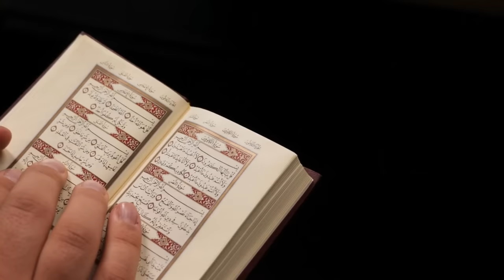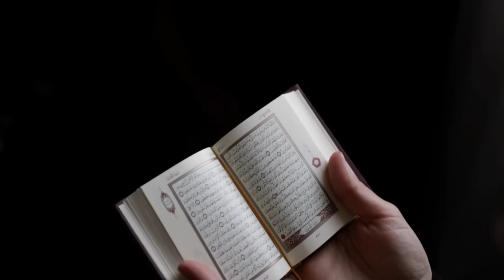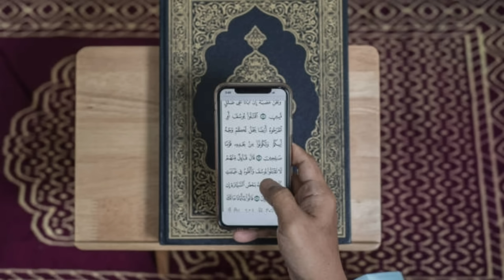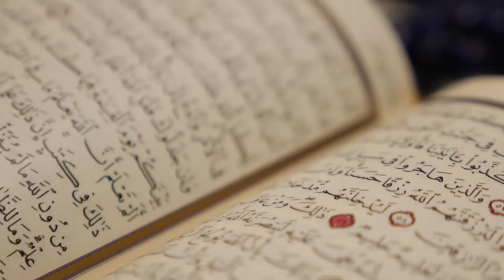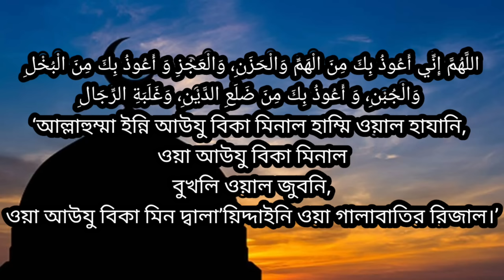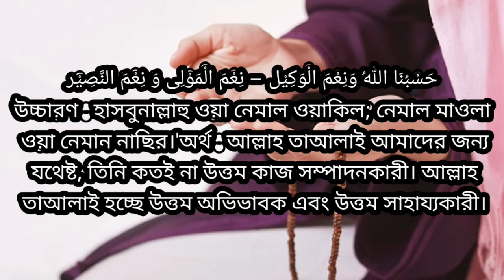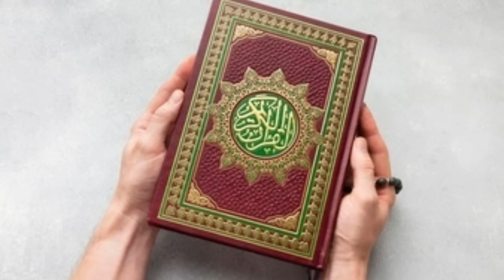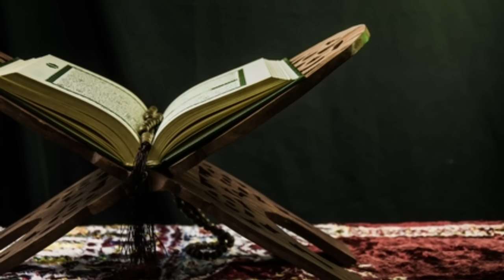বিপদ দূর হওয়ার দোয়া | bipod theke muktir dua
কঠিন বিপদ থেকে বাঁচার দোয়া bipod theke muktir dua, যে কোন বিপদ কেটে যাবে